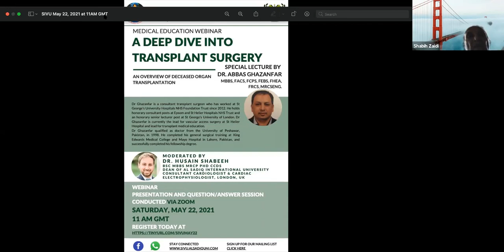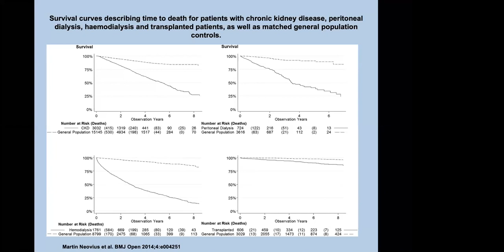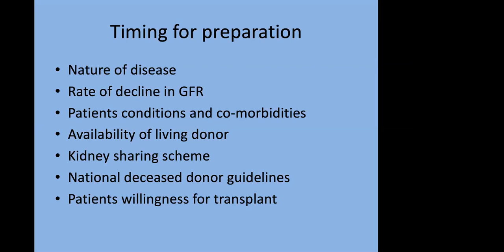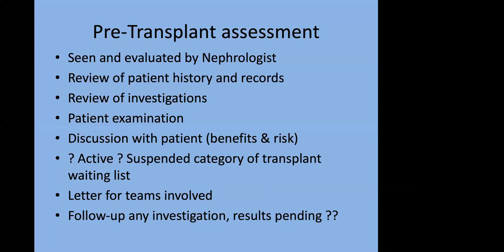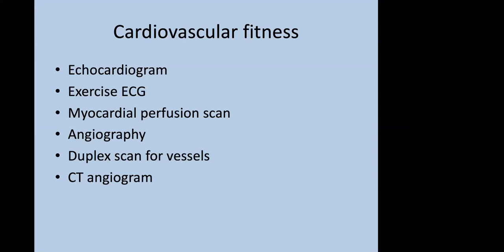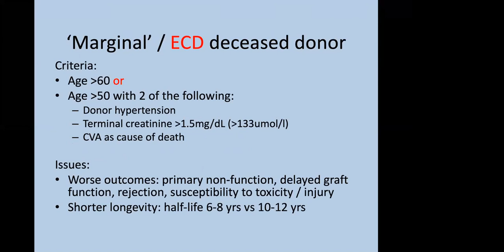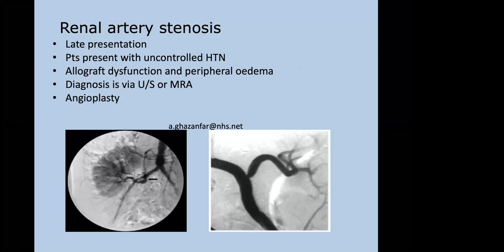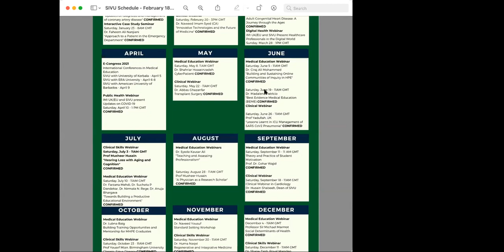Renal Transplant An Overview, Clinical Webinar Series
SIVU Webinar Series,
Renal Transplant An Overview
Alsadiq International Virtual University